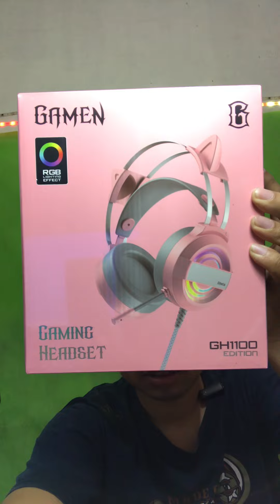Review Gamen Headset pink GH1100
Beli Gamen disini